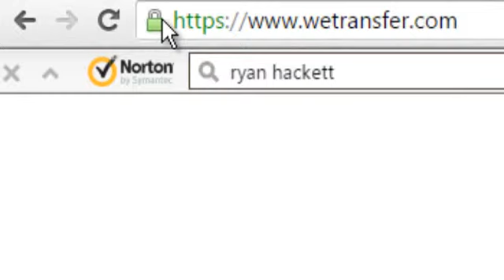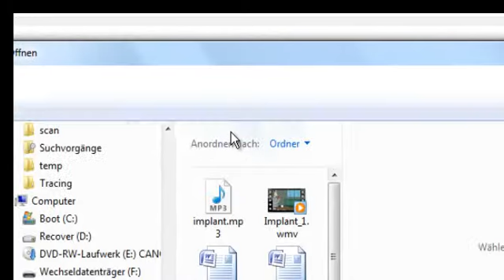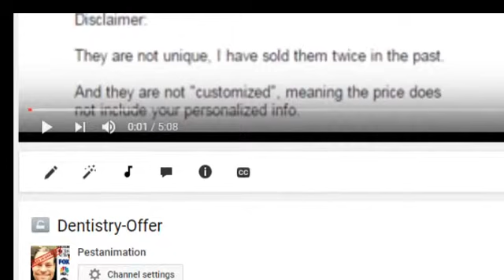My Edited Video